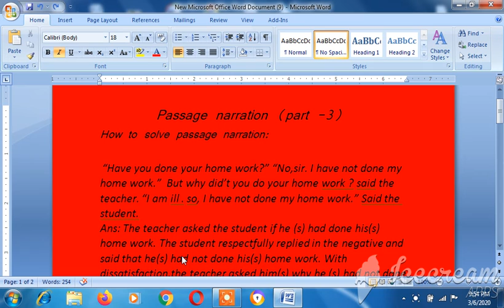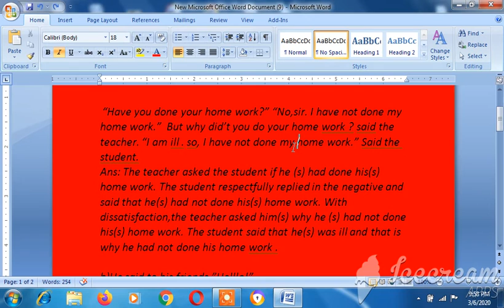passage narration (part-3)